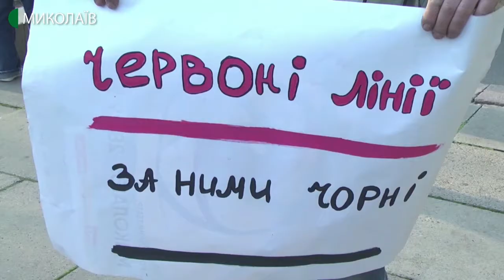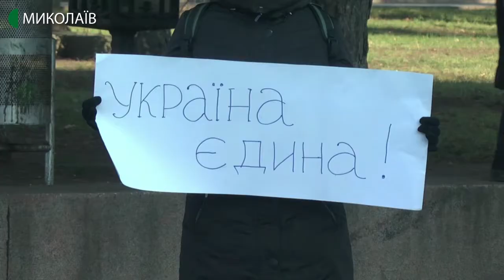09.12.2019. Новини. 07:30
Інформаційна картина дня (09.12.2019) поглядом кореспондентів телеканалу UA: Миколаїв (випуск новин — 07:30):
- напередодні зустрічі лідерів України, Німеччини, Франції та Росії у чотиристоронньому Нормандському форматі щодо вирішення збройного конфлікту на сході України у Миколаєві відбулась акція «Червоні лінії» для Зеленського».